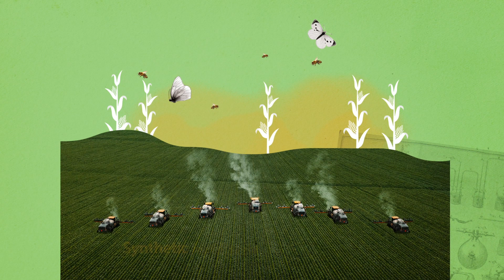Issues our food system is facing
This is part 1 of 3 of our video on GMOs / NGTs. The European food system is broken: industrial practices rely on high amounts of synthetic inputs & few species, to the detriment of our ecosystems, reducing biodiversity & accelerating climate change. GMOs fit well into this picture.